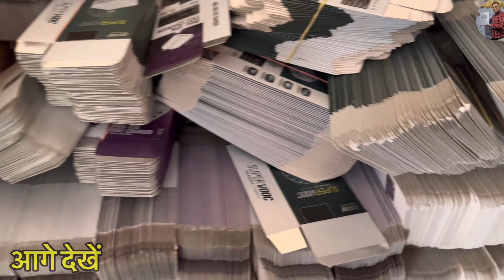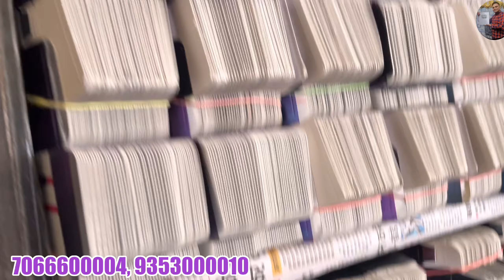cheapest charger cable, शुरू ₹6 से Mobile charger, Data cable, apna Brand ka paking karao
Hello friends

crawford market home and kitchen appliances cheapest home and kitchen appliances
home essentials products

ये वीडियो सिर्फ मार्किट की जानकारी देने के उद्देश्य से बनाई गयी है । यदि आप वीडियो के माध्यम से कोई भी खरीदारी करते है और आपके साथ धोखा या कुछ नुक़सान होता है तो इसमें "Dev smile and happy" और YOUTUBE की कोई जिम्मेवारी नहीं होगी । "CUSTOMER - ग्राहक " अपनी खरीदारी अपनी सोच और सूझ बुझ से ही करें धन्यवाद.

Shop Detail
D & B enterprises
B- 1198 second floor shastari nagar delhi 110052